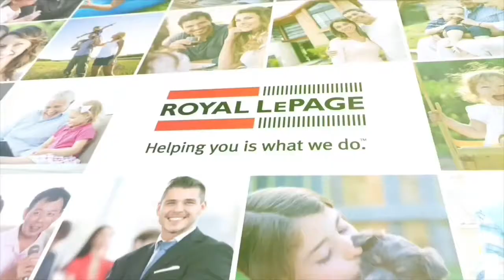31 McLean Crescent - MLS® 1174819, Happy Valley-Goose Bay, Labrador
for further details on this property and many more!